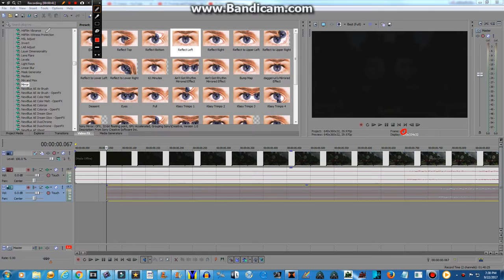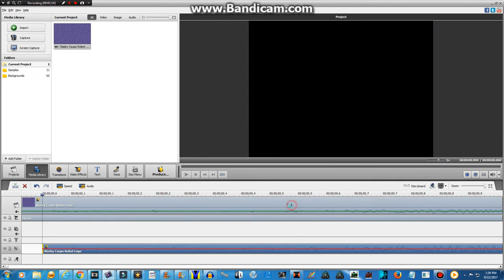How To Make The Real Demented Effect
I Made This Because Everyone Is Making It Wrong!